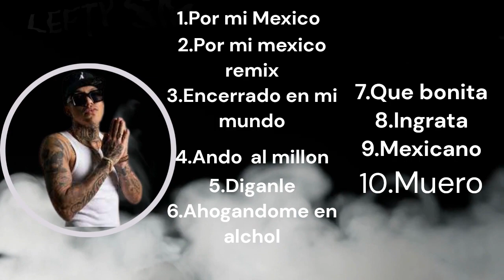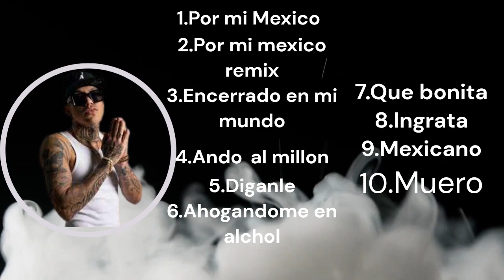Top 10 Lefty SM (Tributo)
Se nos fue un gran rapero Mexicano
D.E.P Lefty SM